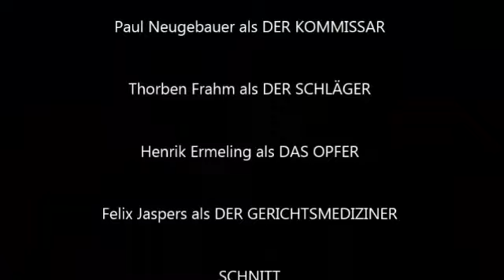Der Schläger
Ein Video von Paul, Thorben und Hendrik aus dem Kunstunterricht der Einführungsphase bei Frau Kreysing am Maria-Sybilla-Merian Gymnasium, Telgte.

Die Aufgabe bestand darin, in Kleingruppen einen ca. einminütigen Krimi zu konzipieren und zu drehen, bei dem die Kameraarbeit angelehnt an den Bildaufbau und die perspektivischen Einstellungen des russischen Avantgardefotograf Alexander Rodtschenko sein sollte.